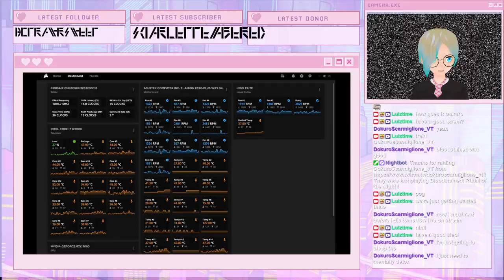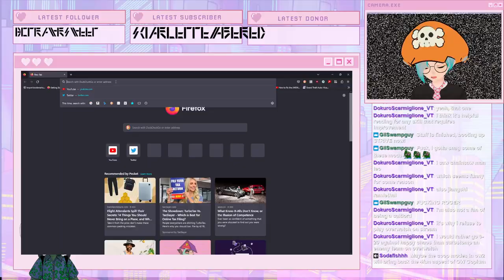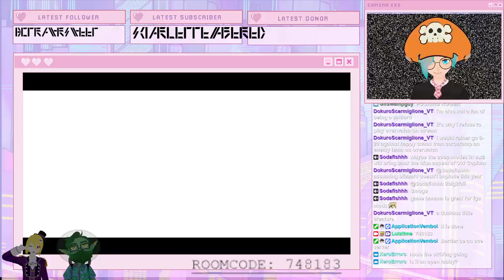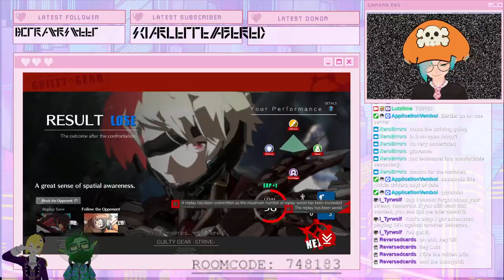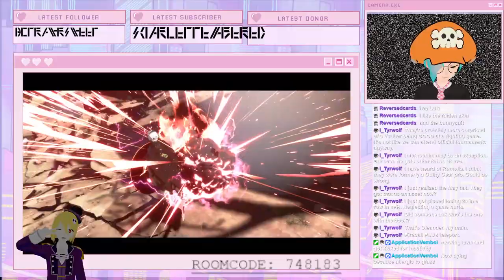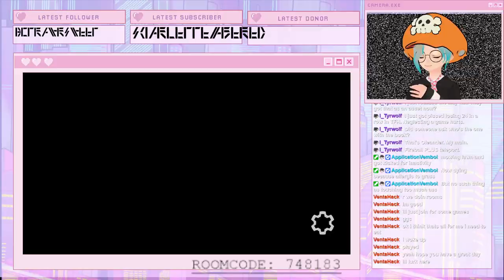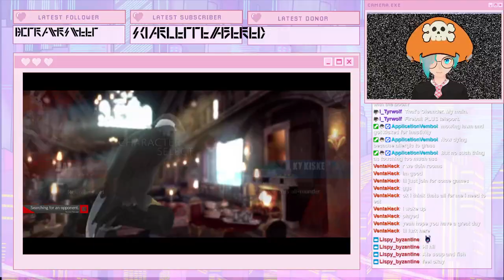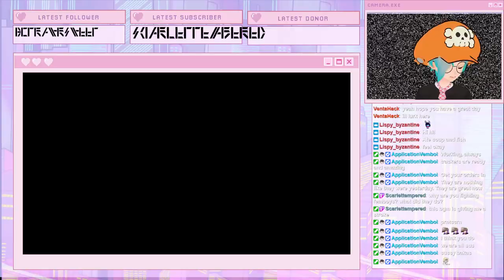[GUILTY GEAR: STRIVE] Friday Night Fighting Femboys! With GUILTY GEAR: STRIVE!